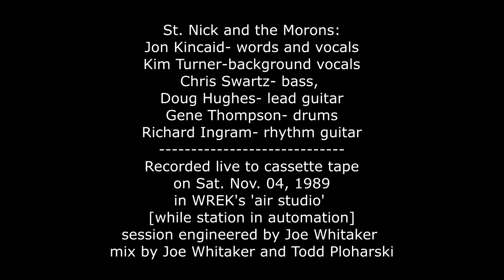'Santa Claus is Dead'-St. Nick and the Morons- 1989 Perimeter Christmas Tape